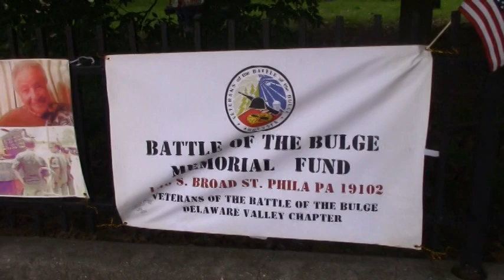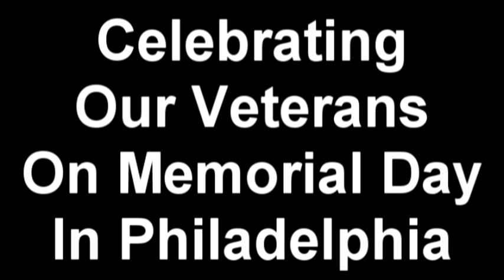Celebrating Veterans on Memorial Day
Celebrating Veterans on Memorial Day in Philadelphia